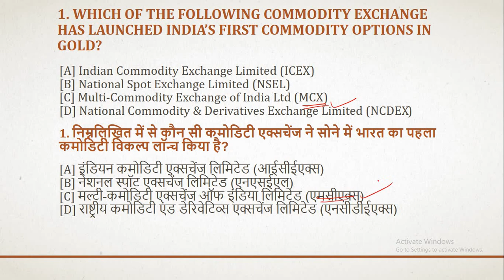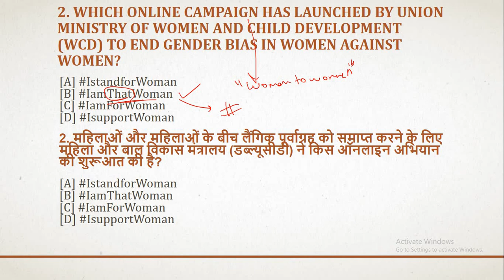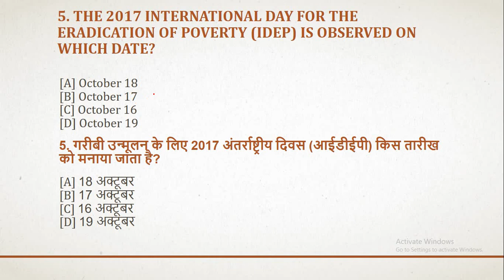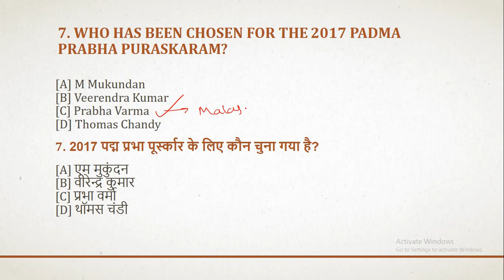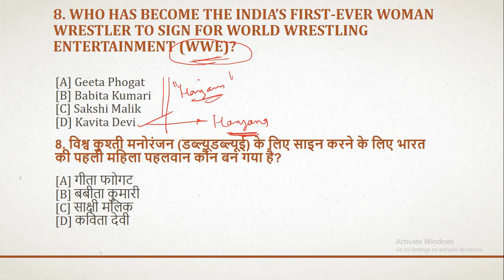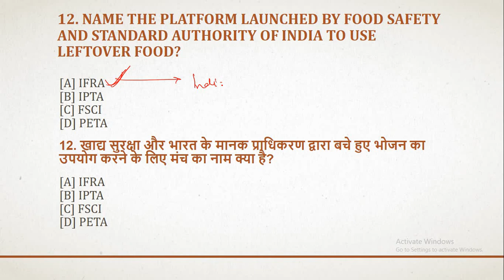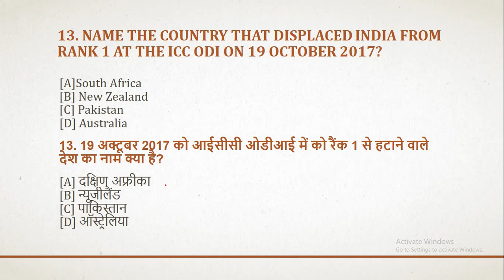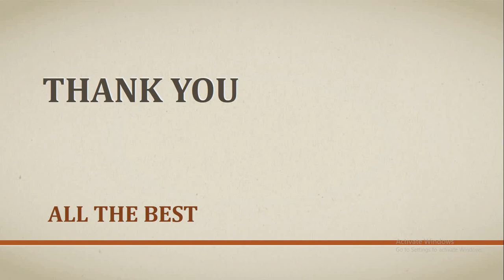🔥 Daily Current Affairs Quiz 20 OCT 2017🔥 - UPPSC, IBPS,SBI,Clerk,SSC CGL,RBI,MPPSC,RPSC